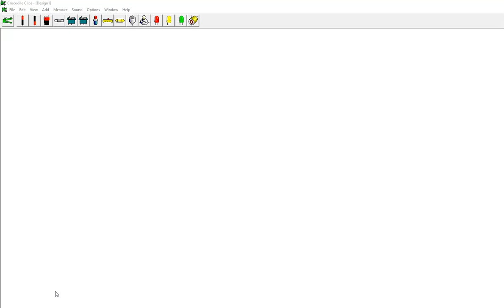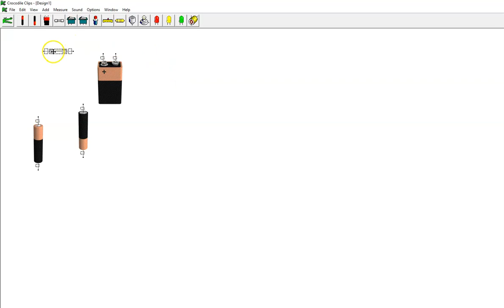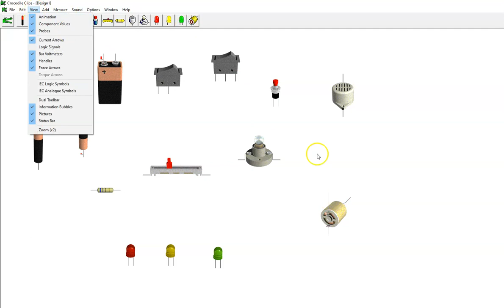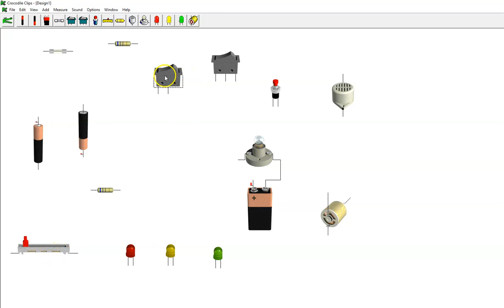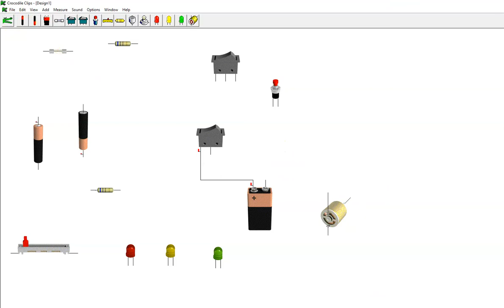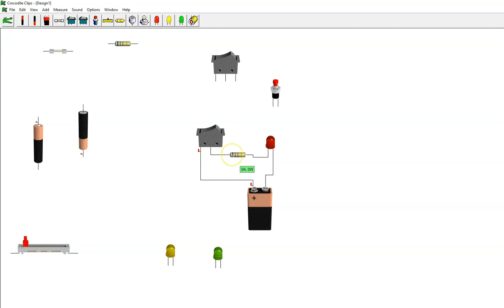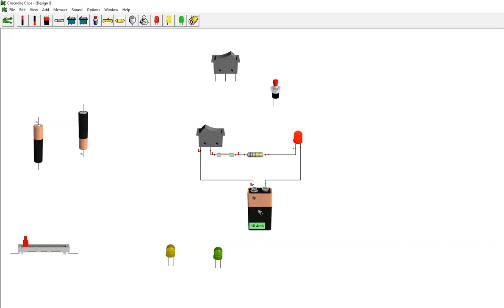simulador cocodrile con compenentes de imagen real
en este video  presentamos el simulador cocodrile con elementos reales